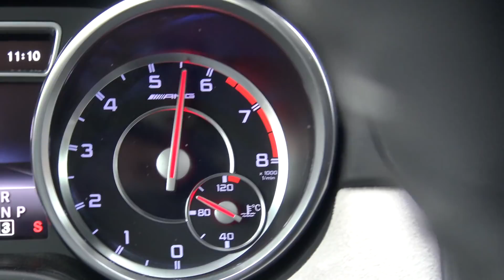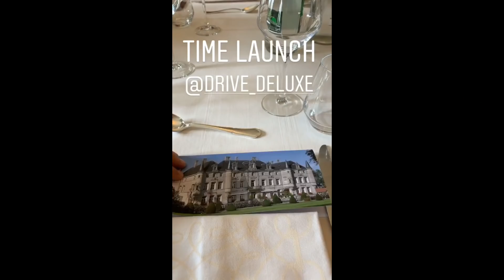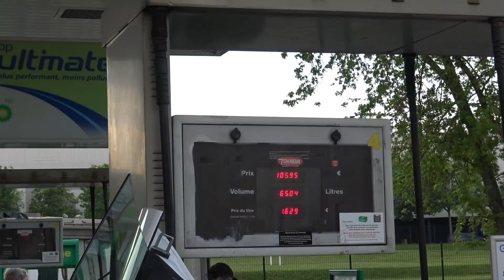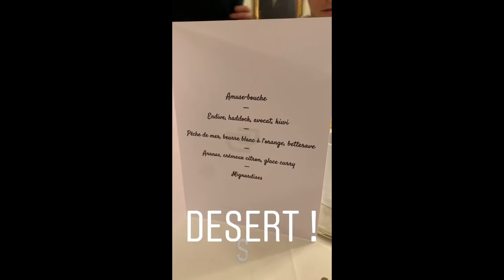Supercars et Champagne - The Champagne Tour -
Track Info:

Title: Sunshine
Artist: urpleactus
Genre: Dance & Electronic
Mood: Happy